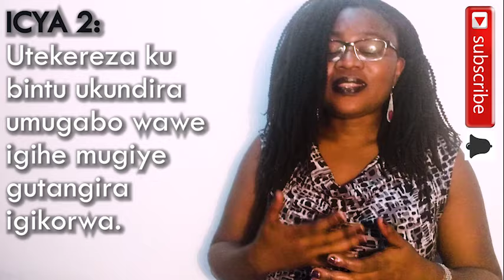Intambwe 6 zo kugitanga neza akanyurwa byuzuye